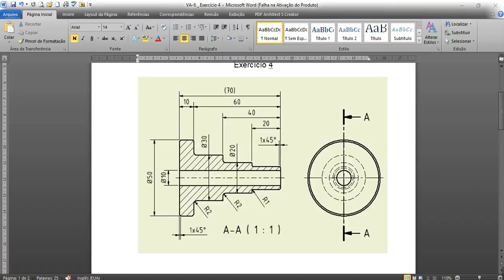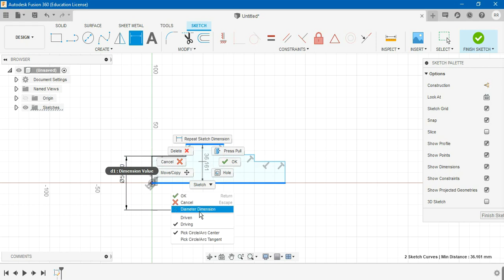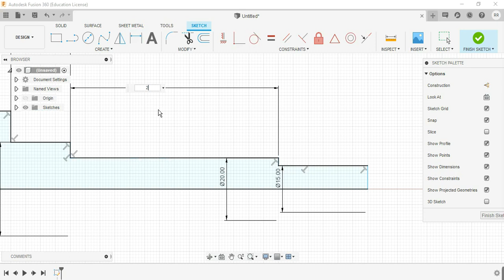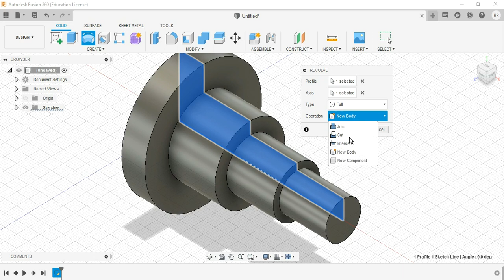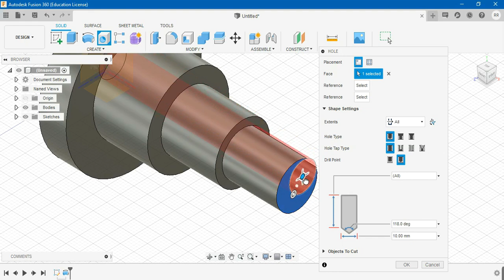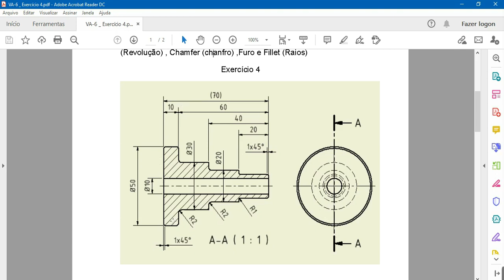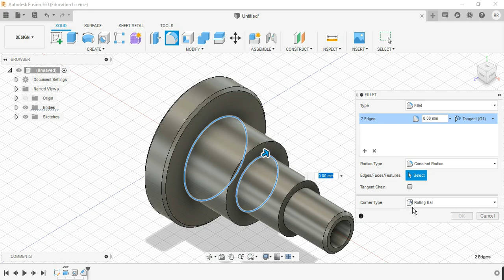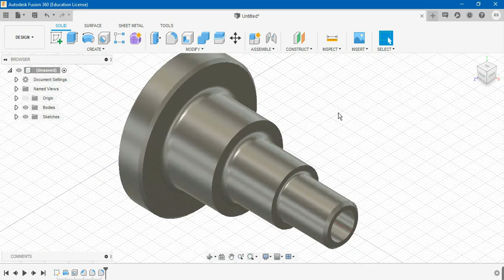Aula 6 - Exercício - 4 _Comando Esboço, Revolução, Chanfro, Furo e Raio Fusion 360.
Aplicações dos comandos: Create SKETCH (Criar Esboço) ,Revolve (Revolução) , Chamfer (chanfro) , Hole (Furo) e Fillet (Raios).